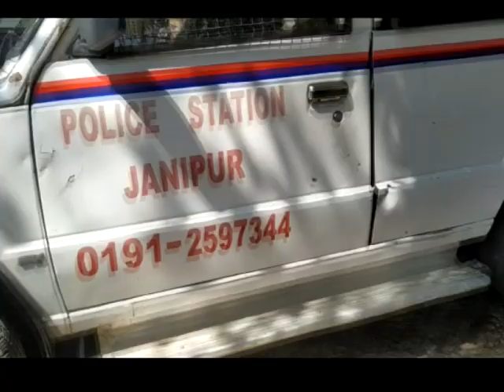Tension due to vandalism in religious place in Jammu's Patoli Morh